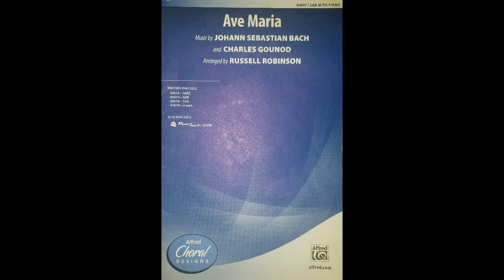Ave Maria Soprano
Soprano part most prominent; use earphones to hear the featured part in one ear, with the other parts playing more softly in the other ear.

For practice purposes only
Gounod/Bach Ave Maria, arr. Russell Robinson
Alfred Music